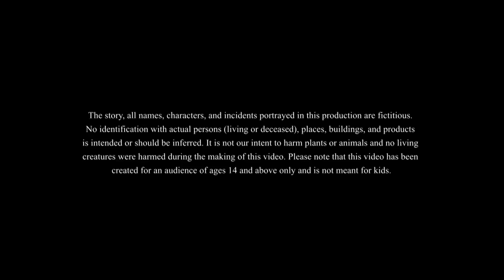వెండి సుత్తి || Silver Hammer || Telugu Moral Stories || Telugu Kathalu || Bedtime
వెండి సుత్తి || Telugu Stories
This story is about a hardworking honest blacksmith . who got a magial silver hammer from a goddes . This story teaches us important lessons in a fun and relaxing way!

Story - Silver Hammer